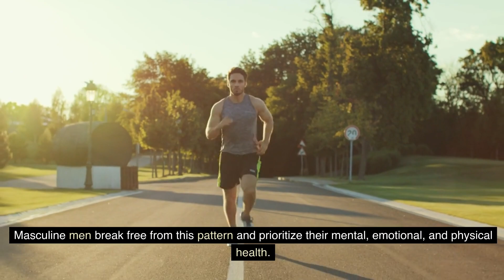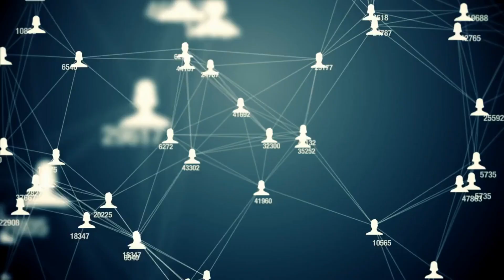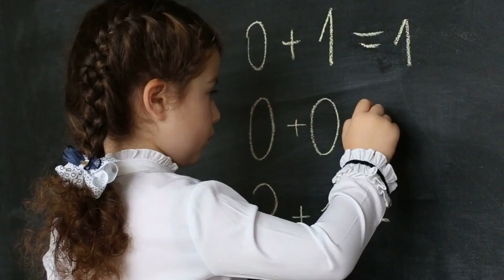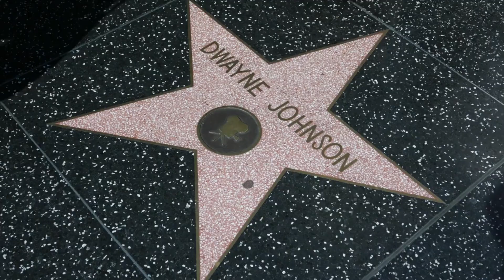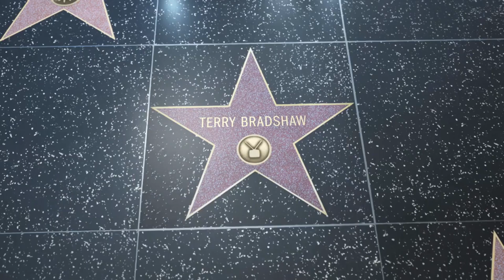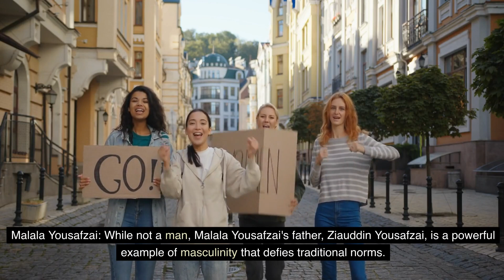11 Things Masculine Men Never Do